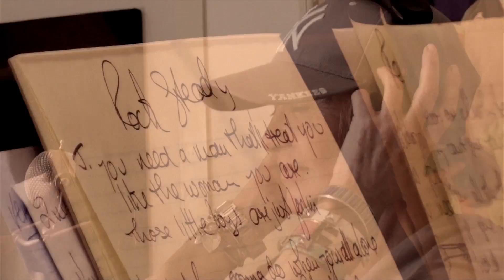Rock Steady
Lulu in the recording studio with Jimmy Smith singing "Rock Steady"